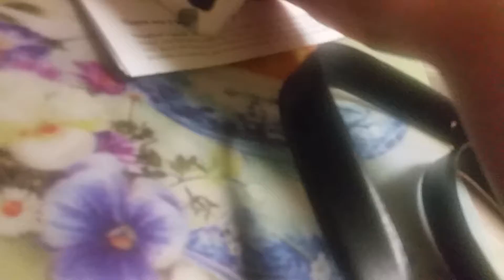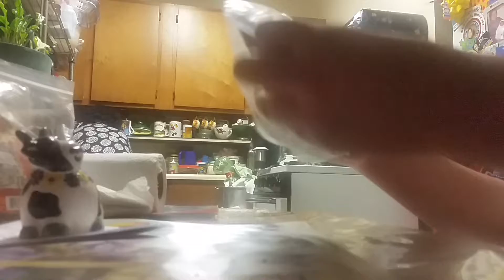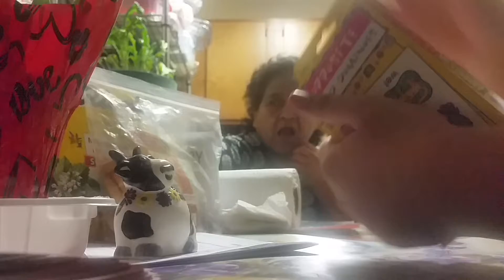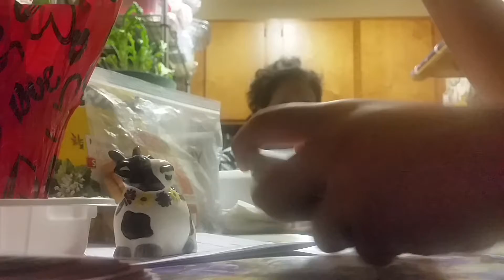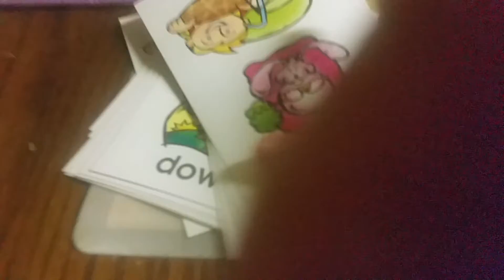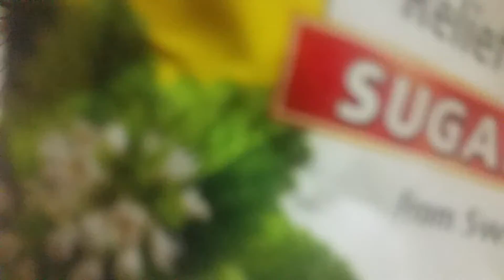February 14, 2018